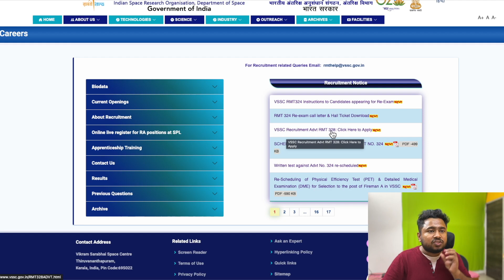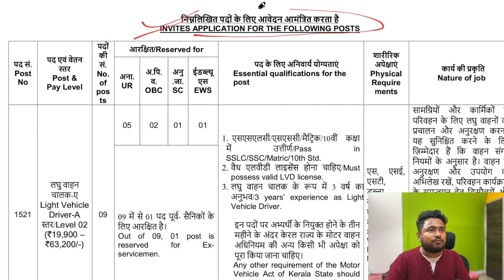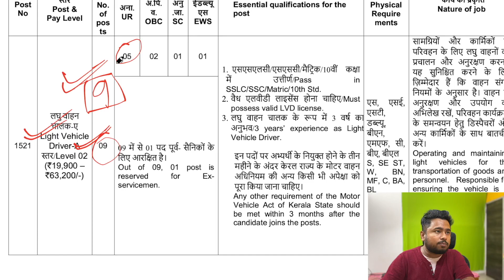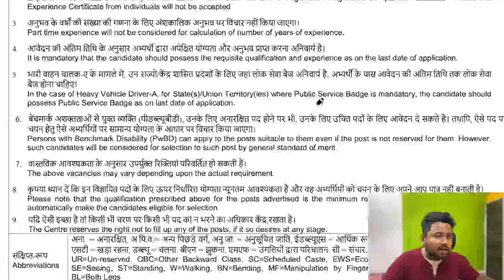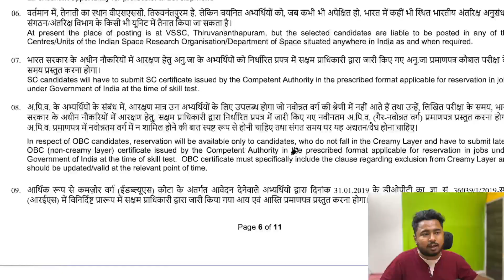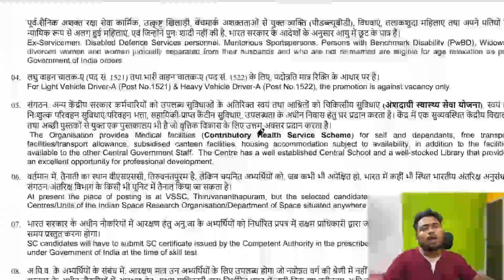ISRO VSSC New Recruitment 2023 || Permanent Job, Salary 31,000/- per month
VIKRAM SARABHAI SPACE CENTRE ISRO VSSC New Recruitment 2023